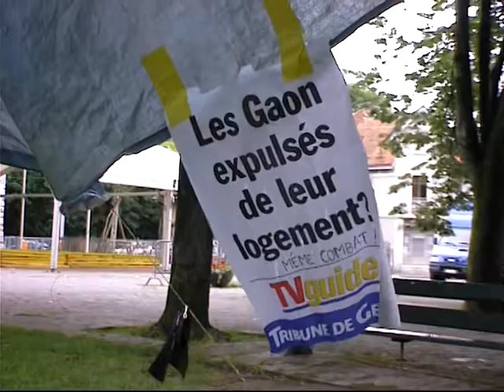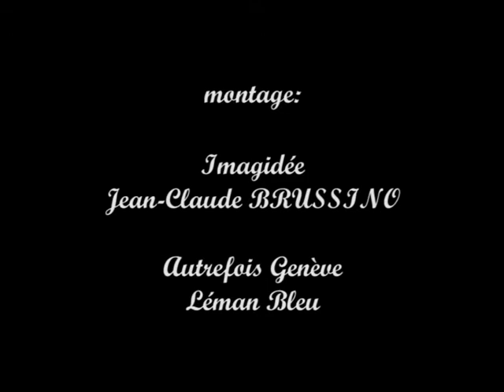Squats du Goulet Chêne Bourg, 2002